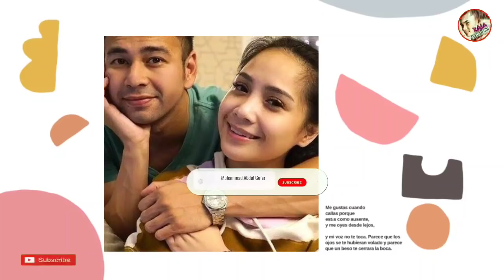Ramai Diburu Netizen‼️Video Viral 61 Detik Mirip Nagita Slavina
Geger‼️Viral Video Syur Mirip Nagita Slavina 61 Detik Di Medsos